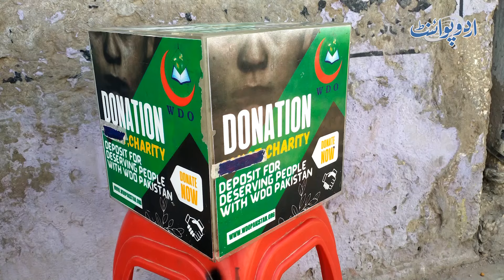50 Rupees Mein VIP Khana - Sukkur Ke Najwan Ne Saste Khane Ki Struggle Shoro Kar Di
50 Rupees Mein VIP Khana - Sukkur Ke Najwan Ne Saste Khane Ki Struggle Shoro Kar Di
n this YouTube video, witness the inspiring journey of a young entrepreneur from Sukkur who has started a budget-friendly VIP dining experience for just 50 Rupees. Follow along as he shares his struggles and determination to provide affordable meals to the community.
Anchor: Imran Malik